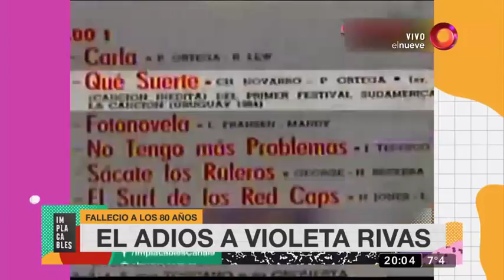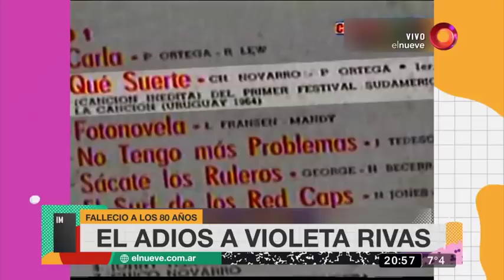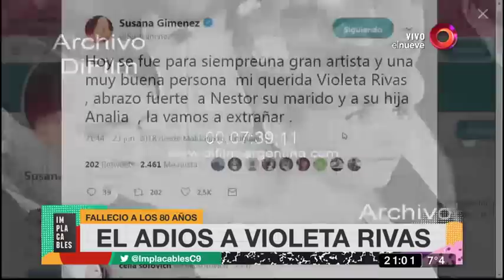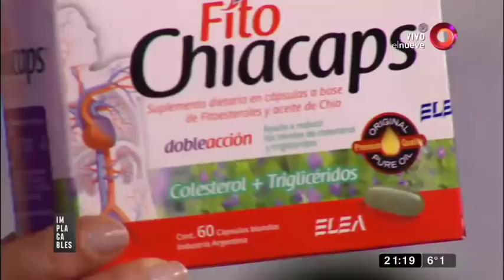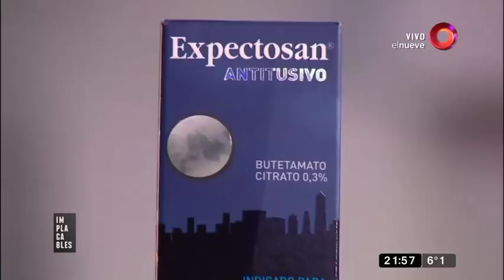Implacables: Programa del 24 de junio del 2018